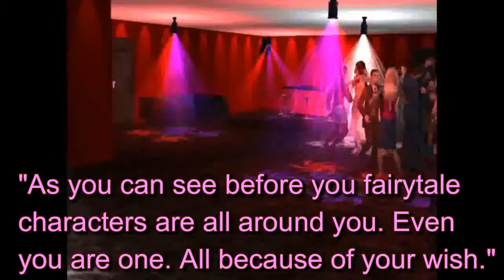Wonderland- Natalia Kills| Sims 2 Music Video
Hi guys so here is another music video for you! I started this last year and just got enough motivation to finish it. I've always loved the song and I do not support Natalia after what happed on X-Factor. I hope you guys enjoy this! I'll be making another one to Frank Sinatra's The Way you look but it's going to have a twist. Anyway enjoy!